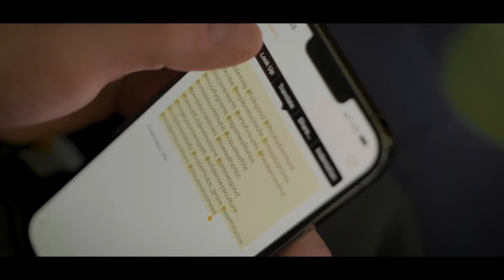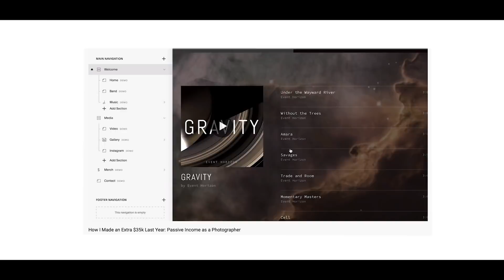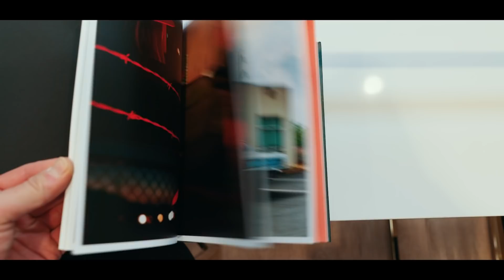STOP Doing This On Instagram | 9 Outdated Growth Hacks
9 instagram hacks you can stop doing in 2022.

Where I Get My Music (Unlimited License for Clients and Social Media)